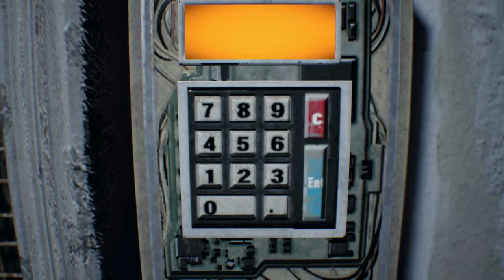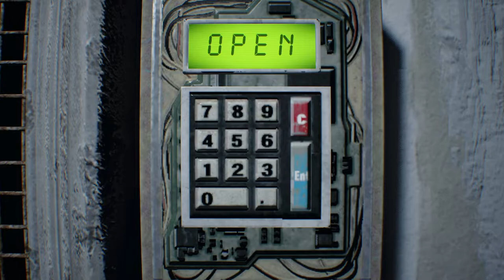RESIDENT EVIL 7 Gameplay Walkthrough Part 6 - LUCAS' GAME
Resident Evil 7 Gameplay Walkthrough Part 6. This Resident Evil 7 is recorded in 1080P 60FPS on Xbox Series S Console and will include the full game, all endings and all boss fights.

Gameplay Playthrough Walkthrough

The player controls Ethan Winters from a first-person perspective as he searches a derelict estate for his missing wife. Although Ethan is a civilian with few combat skills, he is able to arm himself with a variety of weapons including handguns, shotguns, flamethrowers, explosives and chainsaws against the estate's residents, the Baker family, as well as humanoid fungal creatures known as the "Molded" and mutated insects. He can block attacks to reduce damage. Various sections of the game are spent being pursued by members of the Baker family, who, if engaged in combat, can only be temporarily incapacitated. However, these encounters are avoidable by means of stealth, or running away.

Unlike Resident Evil 5 and Resident Evil 6, the gameplay emphasizes horror and exploration over action. The inventory uses a grid-based system with an initial capacity of 12 slots, but may be expanded several times over the course of the game. An item can occupy up to two spaces, and four items may be assigned to the D-pad. Item boxes found in save rooms may be used to manage and store items, and can be retrieved from different item boxes for later use. Items in the inventory can be used, examined, or combined with other items to increase their usefulness. Many of the game's puzzles require that items be examined under certain conditions in order to reveal secrets. Tape recorders can be used to manually save the game's progress, which, depending on the given difficulty level, may require the use of a cassette tape. Videotapes are scattered for Ethan to find, which place the player in the perspective of a different character, often revealing plot information or clues needed to solve a puzzle. The PlayStation 4 version is playable in virtual reality using the PlayStation VR headset.

Items can be unlocked by completing various in-game objectives (i.e. beating the game in a certain time or on a specific difficulty); these items will then show up in the item box on subsequent playthroughs. These items include glasses that point out the location of items, a powerful handgun, a circular saw, shoes that increase walking speed, and scrolls that decrease damage taken while guarding, among others.